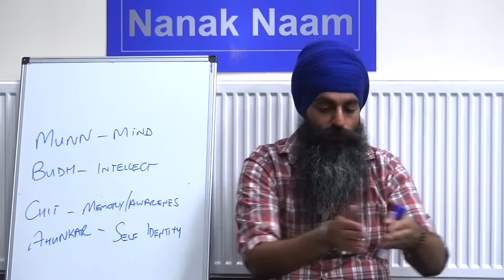How to understand Guru Granth Sahib?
How can we better understand Gurbani? Are we reading it from a dualistic perspective? This video explains how we always need to take everything said in the Guru Granth Sahib back to IK.

A short clip taken from a talk on the first composition of the Guru Granth Sahib (Sikh holy book) called Jap Ji Sahib. This video is from Pauri (verse) 13.

English Katha (Sikh Lecture) by Bhai Satpal Singh

and consider giving whatever you can.